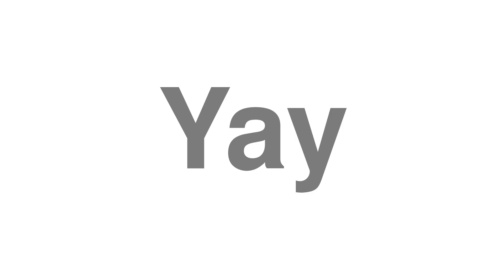How to Pronounce "Yay"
Looking to learn English? Find the best deals on English courses

Thanks for viewing the video on how to pronounce "Yay".

We don't have a definition for "Yay", could you help us? Drop a note about Yay in the comments. You can also contribute at our

Fancy requesting your own word?